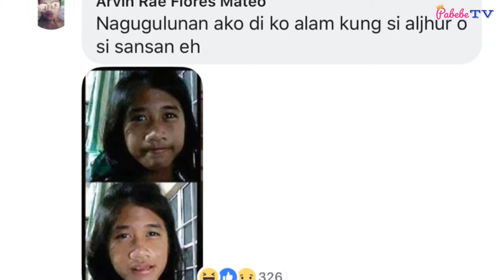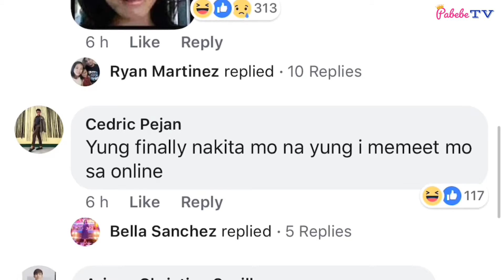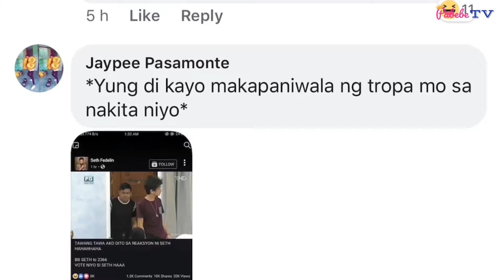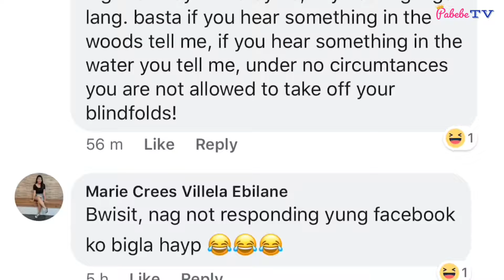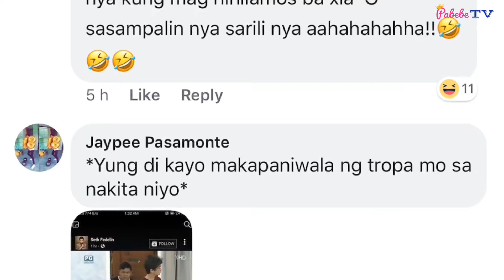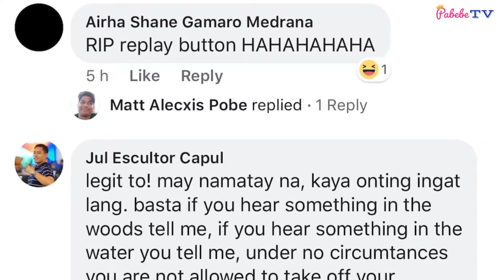Pbb Otso: Jan 3 Seth Fedelin na bighani sa Ganda Ni Sansan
PABEBE NEWS UPDATES : Seth Fedelin ay talaga namang nabighani at nagulat sa ganda ni Sansan .